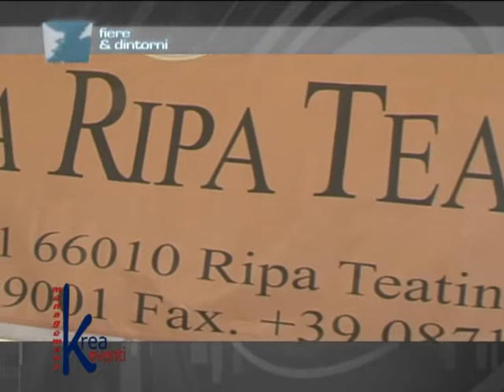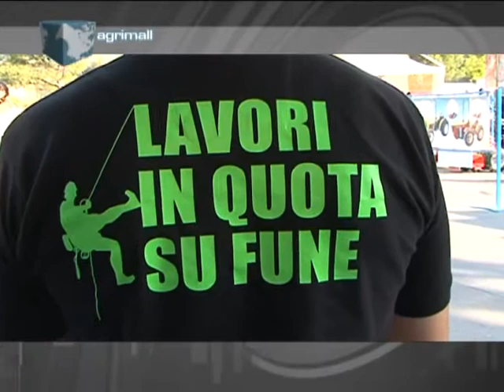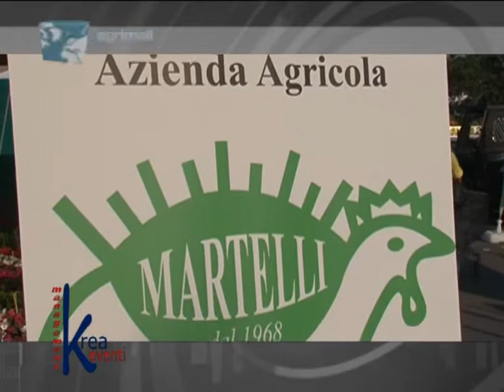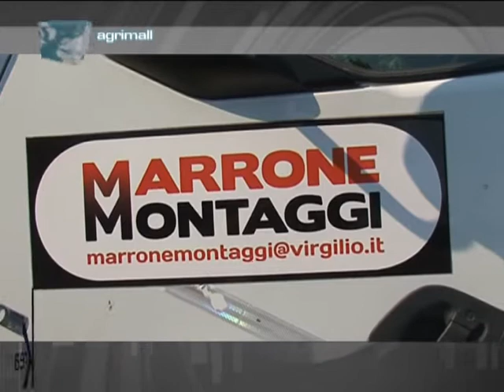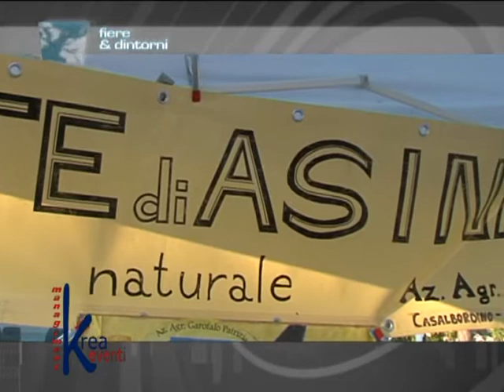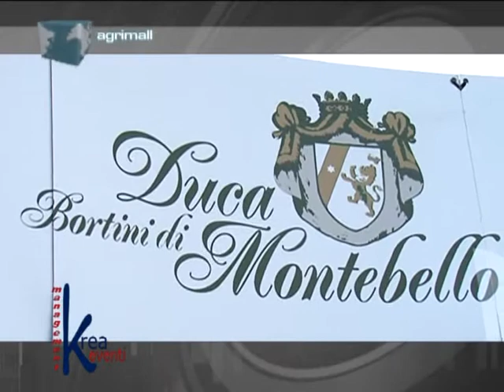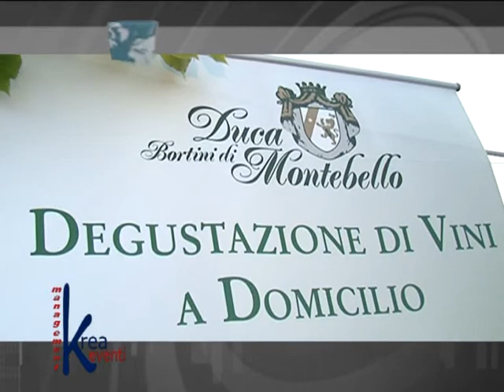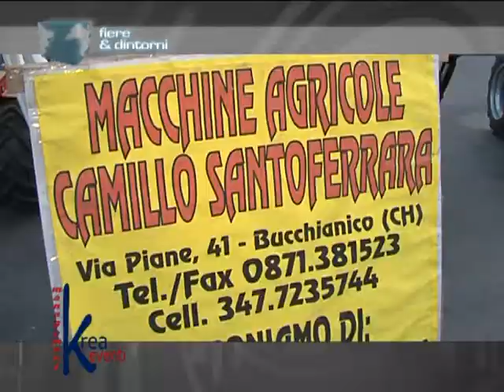AGRIMALL - Auchan Mall - Cepagatti (Ch)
Un percorso espositivo dedicato al settore agricolo quello strutturato dalla KREAEVENTI MANAGEMENT all'esterno del CENTRO COMMERCIALE AUCHAN MALL di Cepagatti. Un'occasione unica in cui raccogliere suggerimenti e innovazioni da parte degli espositori al fine di gestire la coltivazione del territorio con maggiore efficienza produttiva, sicurezza e stimolo!!!